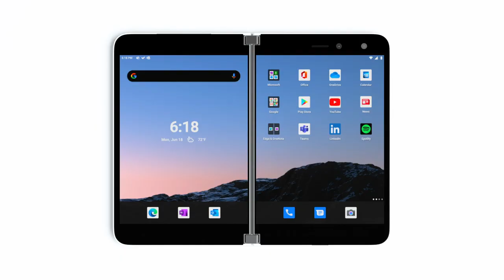Surface Duo | 360°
Open. Flip. Spin. With multiple modes, two high-resolution touchscreens, and revolutionary 360° hinge, Surface Duo adapts to you, so you can move from one thing to the next. Just like Marshawn Lynch. Do one better with Surface Duo.

*Software sold separately. Additional fees and/or subscriptions required for some apps and features. Available apps may vary by carrier and over time. Calling requires data plan; see carrier for pricing and coverage details.